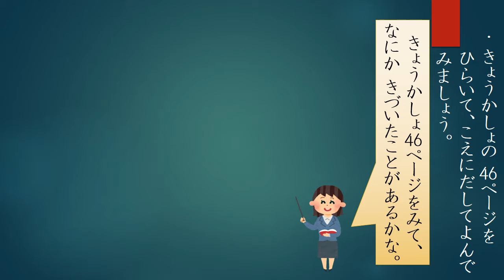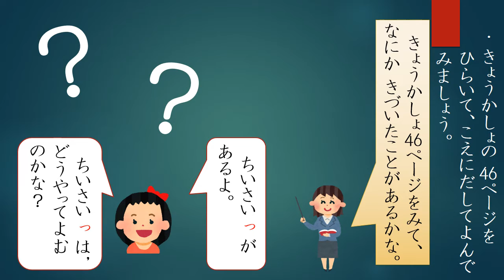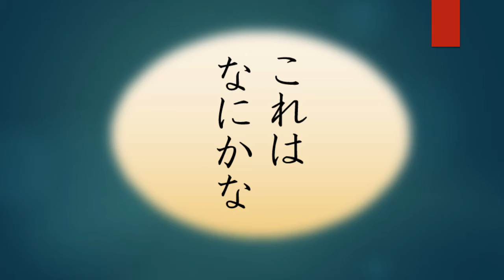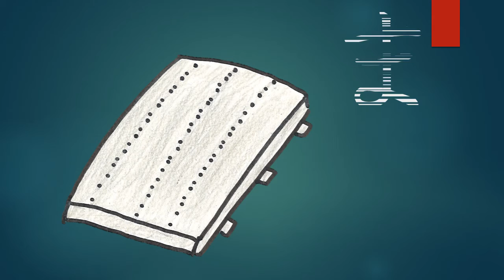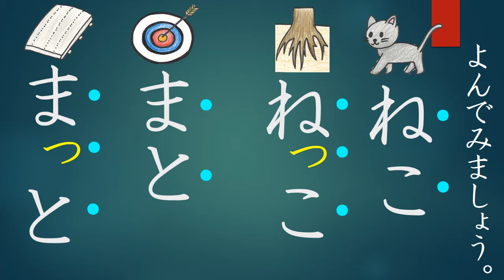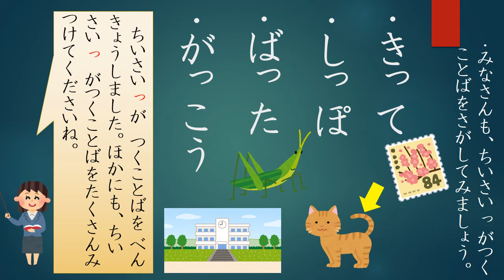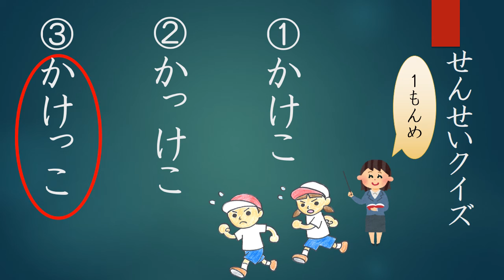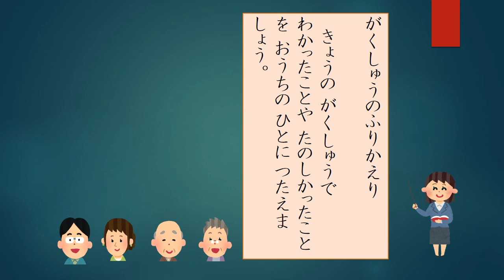小1国語（光村図書）ねことねっこ①